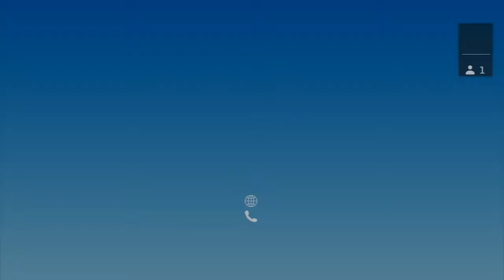OKD Working Group - Documentation Subgroup Meeting 06-14-2022